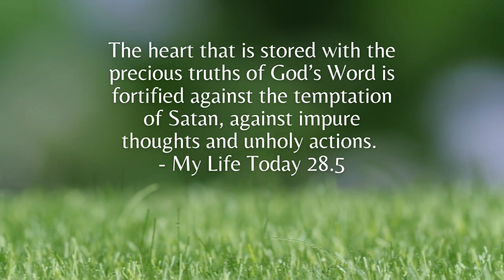ARON KURREY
Music taken from: Epicsound.com
name: The Little Things by Josef Bel Habib